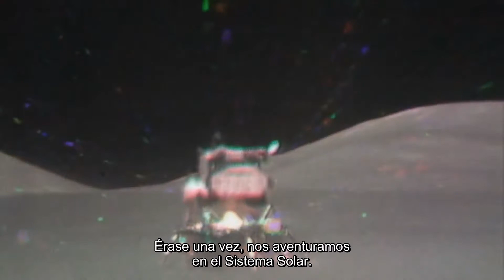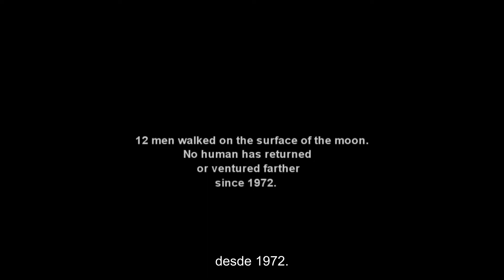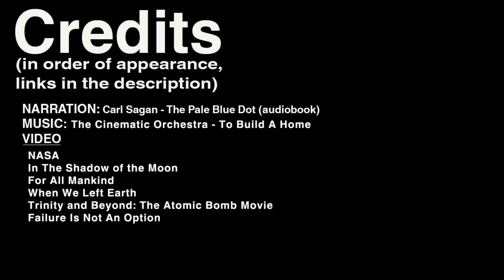El Regalo del Apolo - Carl Sagan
Subtítulos: José Furtado, Ciencia SETI